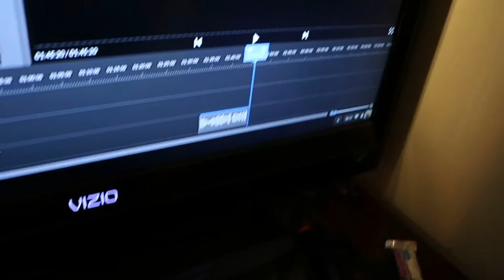cleaning my room cuz y not